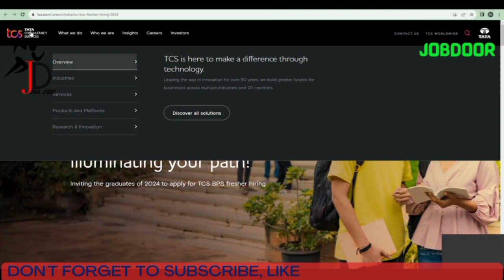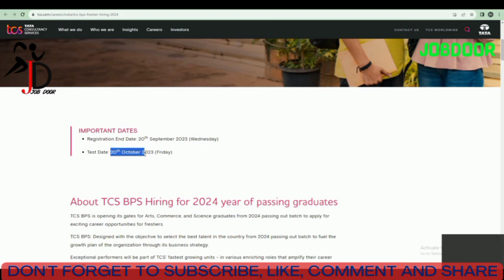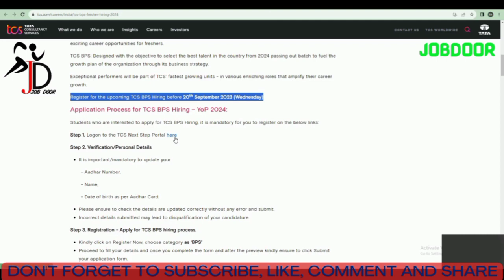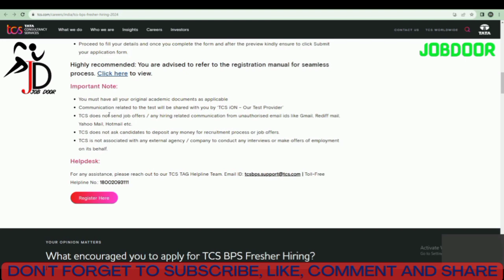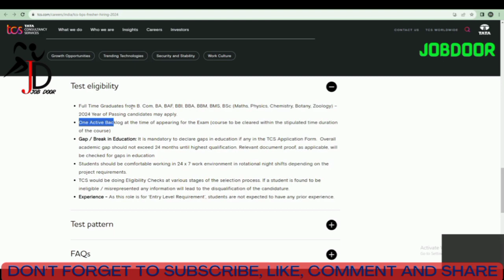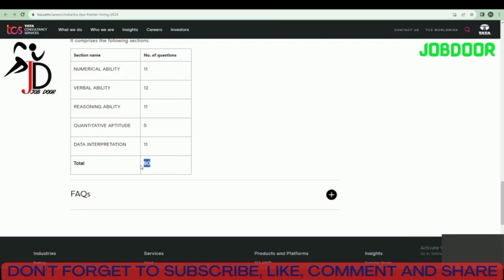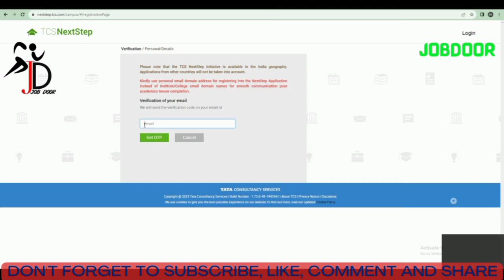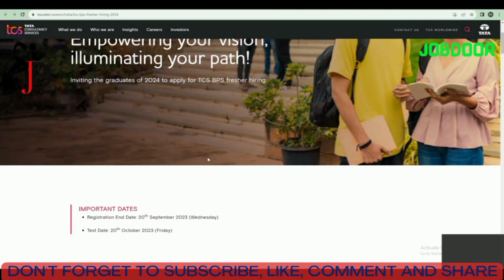TCS Work From Home Job | TCS BPS Hiring 2024 | Online Jobs At Home | Work From Home Jobs 2023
सैलरी - 24000/M | Jobs In Gurgaon | Jobs in Noida | Jobs In Bawal | Private Company job vacancy 2022
sales jobs | sales job in delhi | sales job growth | sales jobs in gurgaon
Job vacancy 2023 | job 12th pass 2023 | job 12 pass ke liye |  job 12 pass ke liye 2023 | job 12 pass
 job 12 pass ke liye
job 12 pass ke liye 2023
job 12th pass private
job 12 pass
job 12
job 12th pass govt
job 12th pass govt 2023
job 12th
job gurugram
 gurugram job consultancy
 gurugram job whatsapp group link
job in gurugram for fresher
job in gurugram new
 gurugram job vacancy 2023
manesar  gurugram job
maruti suzuki job gurugram
job in noida today
job in bhiwani
job in bahadurgarh
job sakari song
job vacancy 2023
job sarkari
job teri sarkari hai
job interview questione and answers
job sarkari uska kaam risky
job vacancy
sales job in gurgaon
sales job in delhi
sales jobs in gulf
sales jobs
sales gyan
sales interview questions and answers
sales executive kya hota hai
sales motivation
sales executive job interview
sales job interview
sales job vacancy
sales job training
sales job review
Job Interview Question - Tell Me Something About Yourself | Tips Best Answer for Freshers & Experienced People | Interview Skills in Hindi